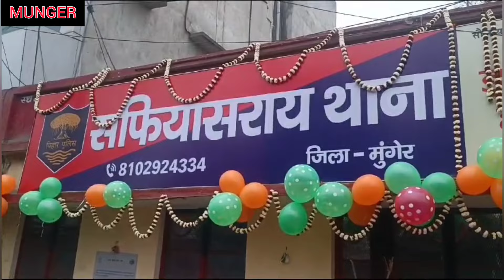munger जिले के 6 ओपी police station में हुए उत्क्रमित डीआईजी ने पिता काटकर किया उद्घाटन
munger six op upgrade to policestation dig sp inogration bigbreaking goodnews@ABPBIHAR@BiharDDNews@MungerBreaking@news@LIVETARAPURNEWS@iprdbihar@ManishKashyapsob@biharpoliceofficial@ZeeBiharJharkhand@MUNGERKIAWAAZ